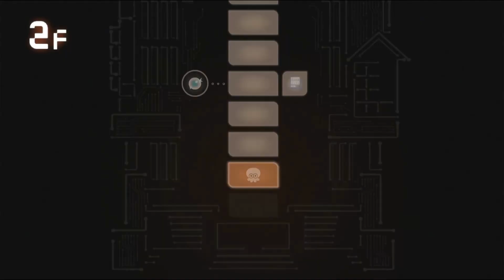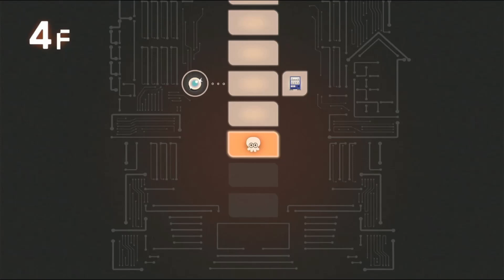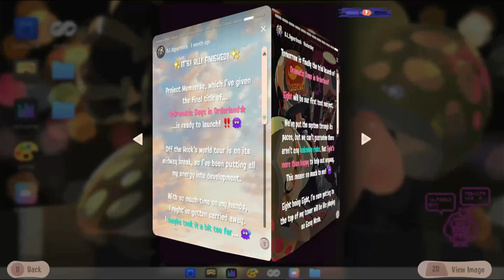Agent 8's Pallet (Splatoon 3 Side Order) The Finale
Comment any games you would like me to play on this channel
I hope you enjoyed the video, later.